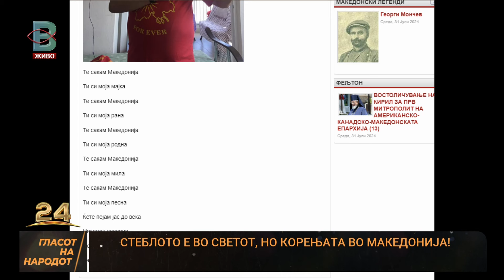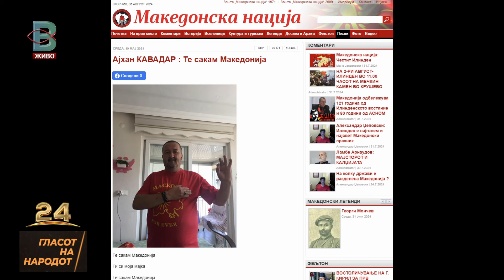ГЛАСОТ НА НАРОДОТ - Златко Николовски и Ајхан Кавадар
ГЛАСОТ НА НАРОДОТ со Слободан ТОМИЌ
Гости: Златко Николовски - активист на македонската дијаспора, Женева - Франција
Ајхан Кавадар - активист на македонската дијаспора, Измир -Турција
Тема: СТЕБЛОТО Е ВО СВЕТОТ,НО КОРЕЊАТА ВО МАКЕДОНИЈА!